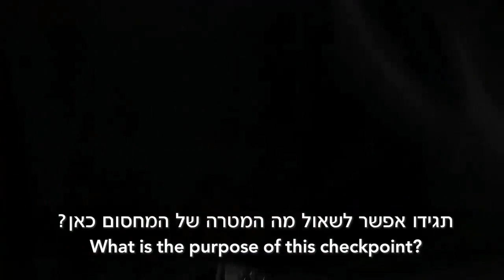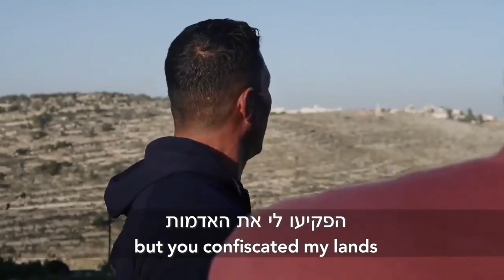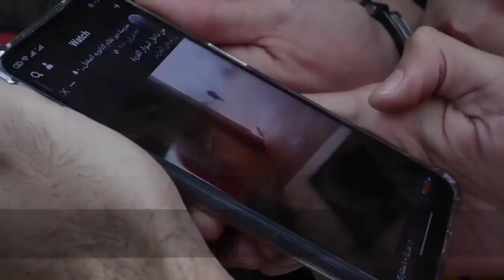The repression of occupied Deir Nidham, Palestine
Via Yuval Abraham, 2022